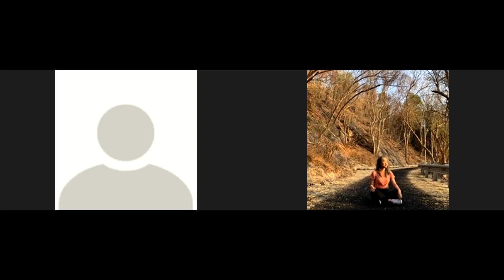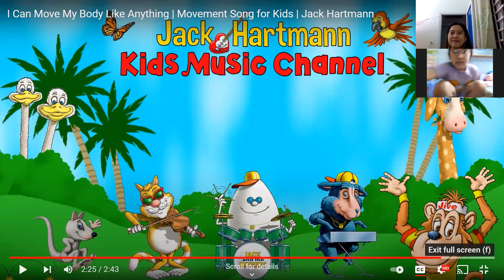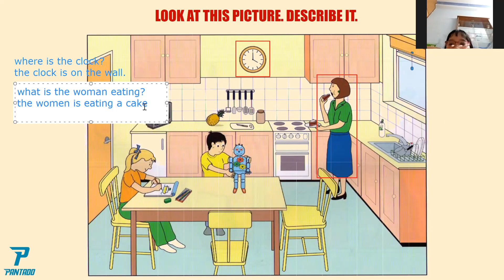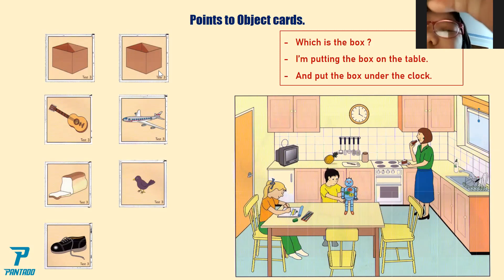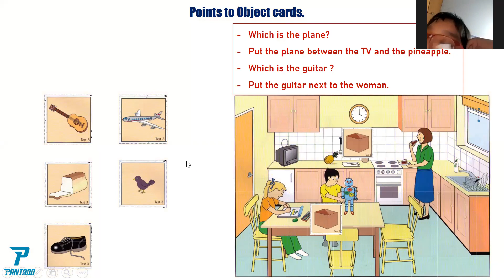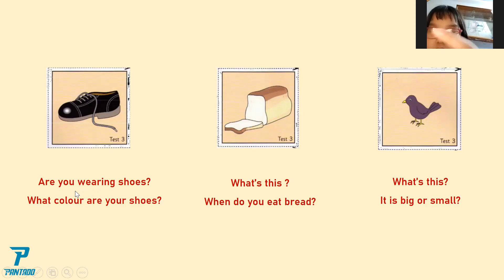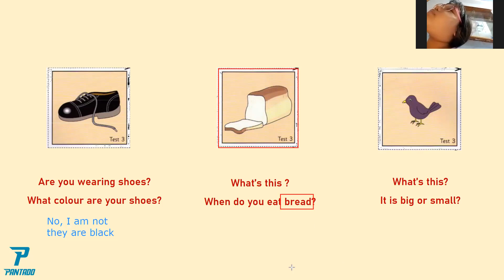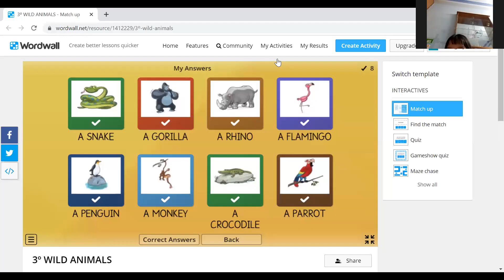PK2109129 - Unit 25A: Speaking - 6/10/2021